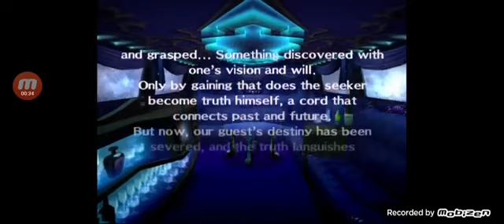game over persona 4 ps2